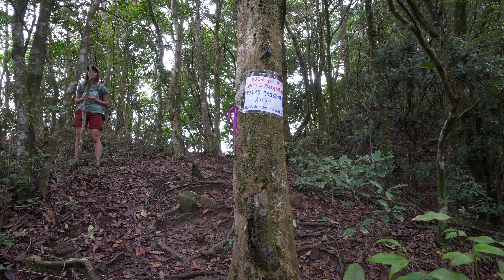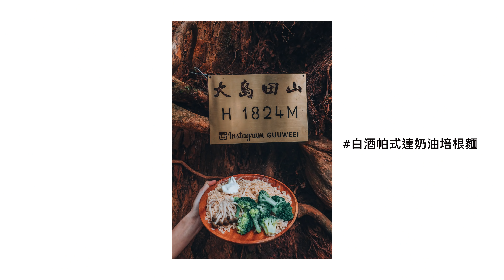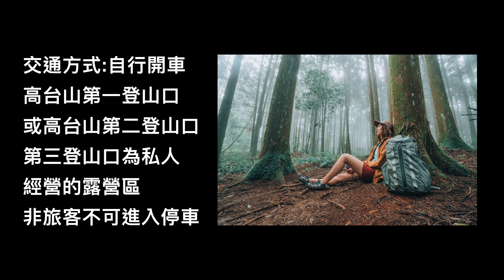《翻岳》【高島縱走】 不輸國外的森林療癒步道，穿梭在整片柳杉林裡 GAODAO TREKKING SOLO Hiking ft. Yaya /台灣小百岳郊山步道Vlog#90 新竹步道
從字義上聽起來很像日本路線的『高島縱走』，其實位於新竹縣尖石鄉『高台山』與『島田山』連走起來的一日中級山路線。走完這條路線的心得算是我目前走過中級山風景最棒的一次!雖然展望不多，但高聳筆直的柳杉林不輸國外的森林，療癒程度極高。

嘗試過一個人爬山，也嘗試過一群人爬山。但這次很特別的邀請好朋友Yaya一起去享受『森林浴』，又是另一種特別的登山的體驗

這次走的路線為「高島O型縱走」，順序為「高台山」、「小島田山」、「中島田山」、「大島田山」在返回三叉岔路口經過「高台山」回登山口。

0:00 高台山第二停車場
0:29 高台山第二登山口
2:28 高台山
4:01 高島觀景台
4:17 小島田山
4:40 中島田山
6:21 大島田山
7:43 高島縱走路線介紹
8:19 高島縱走3D地圖

基本上行走時間依個人速度彈性調整大約抓６-7小時左右，長度約9公里。我們這次在「大島田山」煮午餐還有拍照加錄影，所以我們花費約9.5小時(16:17pm返回至登山口)

停車場基本上分為三個
「第一停車場」、「第二停車場」、「第三停車場」

「第一停車場」停車位比較多一點，但距離高台山要走比較遠。
「第二停車場」於彎道口旁大約可停三台車左右  我們是從這裡起登。
「第三停車場」為私人露營區，非旅客不對外開放。

「高島縱走」路線，主要是欣賞整片高大的柳杉林。認為有三個地方非常值得欣賞。第一個地方就位於登山口起登後約五分鐘，可看見滿滿Der整片高大的柳杉林，也有奇特的果實與樹葉。但這一段超級陡， 一路陡到高台山，算是本次行程最喘的一段。

第二個地方就位高台山過後的森林。一路平緩好走，還有一個木頭堆看起來是有人扎營過，非常適合休息吃東西

第三個地方就是最後的「大島田山」。一座大大的神木豎立著，顏色與輪廓都非常新穎。我們就是在那吃午餐享受當下的氛圍。

基本上這條路線展望很少，都是在森林裡面所以也不易曬到太陽，是一條『森林療癒系列步道』。以上是本次的心得分享希望大家會喜歡

『高島縱走詳細資料』資料來源：健行筆記
位置:新竹縣尖石鄉
類型:中級山步道
里程:單程4.5公里
步道型態:必須折返
路面狀況:土石山徑、松針落葉路
所需時間:約6小時 (往返)
難易度:中
最適季節:全年
申請入山:否
申請入園:否
高台山登山口 高台山
313新竹縣尖石鄉

『高台山、島田山一日時程表』
高台山停車場 6:48am
高台山 7:55am 1510m
高島觀景台 9:30am
小島田山 10:30am 1670m
中島田山 10:50am 1800m
大島田山 11:40am 1824m

交通方式:自行開車高台山第一登山口或高台山第二登山口，第三登山口為私人
經營的露營區非旅客不可進入停車

▎我常用的音樂資料庫，完全合法適用於YouTube（使用以下鏈結免費額外多兩個月）
1.Artlist  (一次買斷機制，很多創作者有使用)